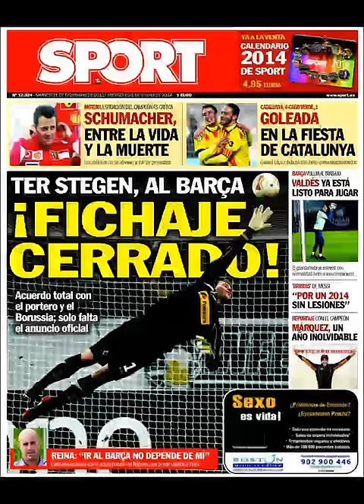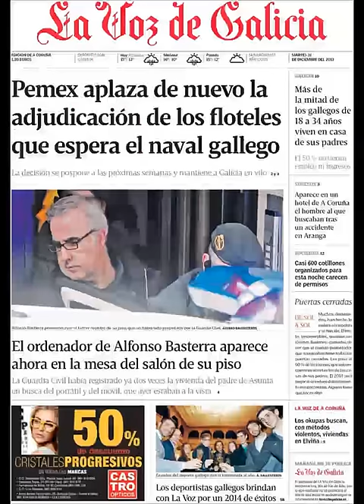Noticias 31 Diciembre 2013 Principales Portadas Noticias Diarios Periódicos en España Spain News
Principales Titulares de Noticias en Portadas Diarios Periódicos Españoles del Martss 31 de Diciembre de 2013.